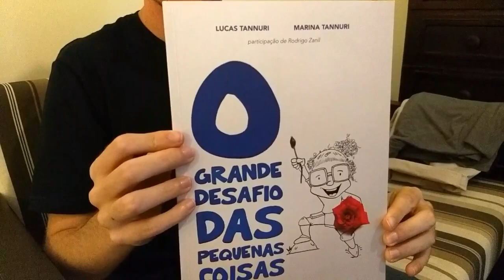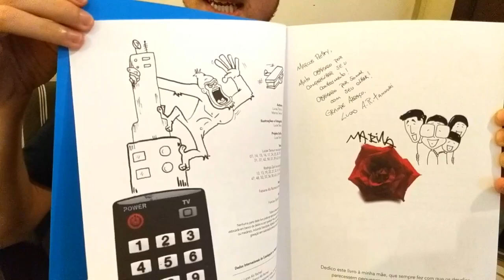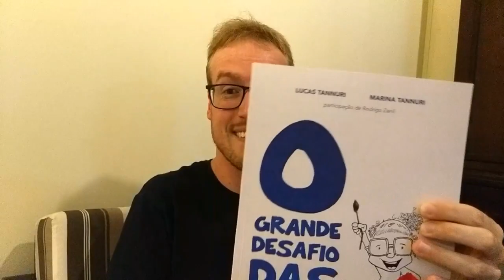BRINCAR E NUTRIR O AUTISTA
Apresento á vocês O Grande Desafio Das Pequenas Coisas, de Lucas Tannuri e Marina Tannuri!

Pai e filha se aventuram e descobrem a nutrição sensorial para superar desafios, vivenciar situações problema e nutrir a percepção sensorial!

Fale com o Lucas no Instagram: @lucaoart